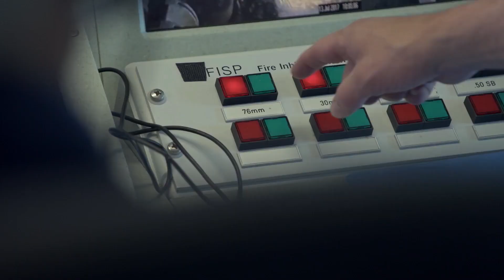Matroos TD | Wat doe je?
Wat is een Matroos TD? Tim Haars zocht het uit! Sommige afkorting van Defensie zijn wat lastig. In deze video leggen we het uit! Raak jij soms ook verward door de termen? Laat het ons weten in de comments!